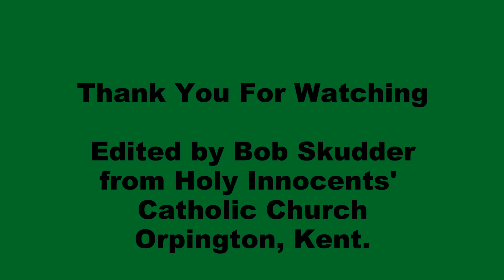PECS Teaching, Theme : And on Earth Peace Among Those Whom He Favours